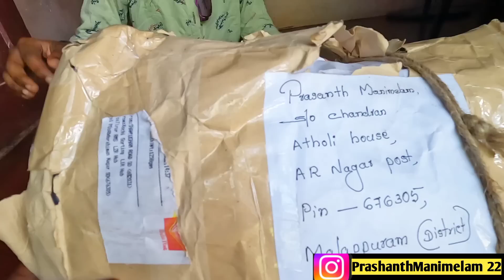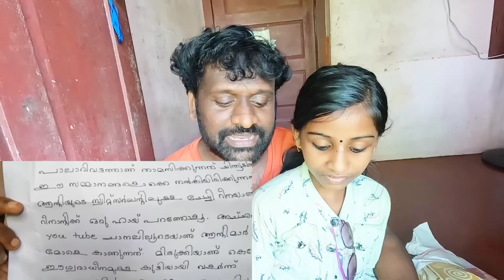സിറ്റ്സർ ലണ്ടിലെ Dr Robin ഫാമിലി അയച്ച സമ്മാനം കണ്ട് ചിന്നുട്ടി വീണ്ടും ഞെട്ടി😱പറയാൻ വാക്കുകളില്ല🙏